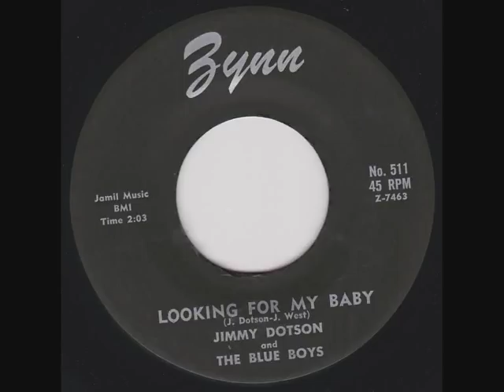Jimmy Dotson & The Blue Boys - Looking For My Baby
Jimmy Dotson & The Blue Boys - Looking For My Baby. Yes! Storming R&B on Zynn Records recorded in 1959 in Crowley L.A.
Jimmy Dotson, voc, dr; Sylvester Buckley, hca; Silas Hogan, g; Isaiah Chatman, b
No copyright infringment is intended...